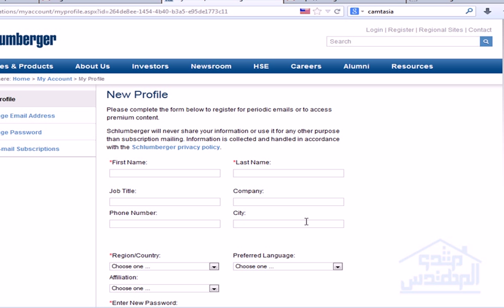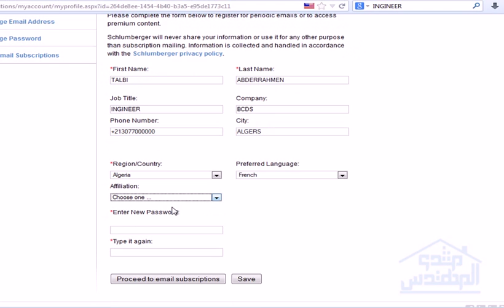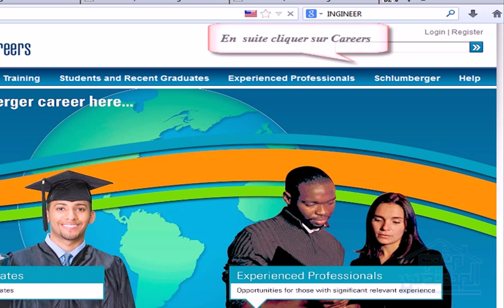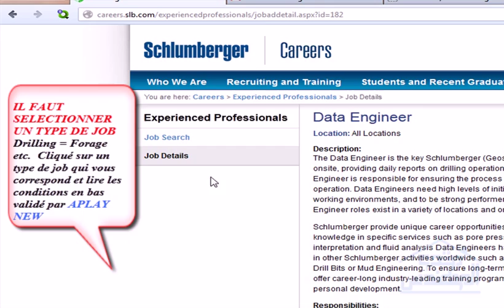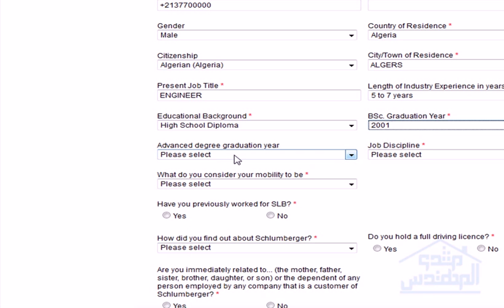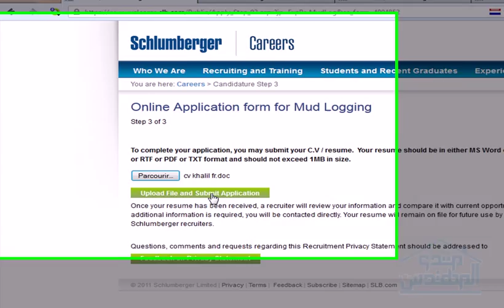La procédure d'Inscription auprès Schlumberger